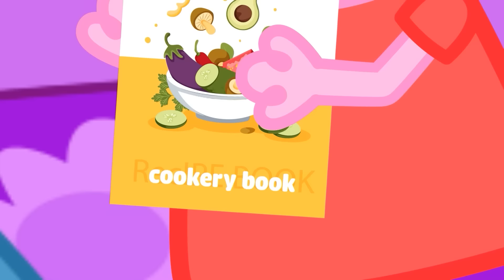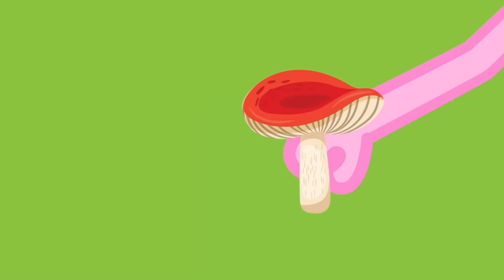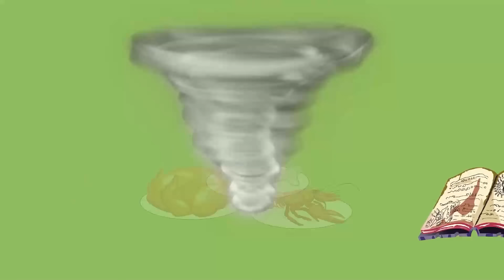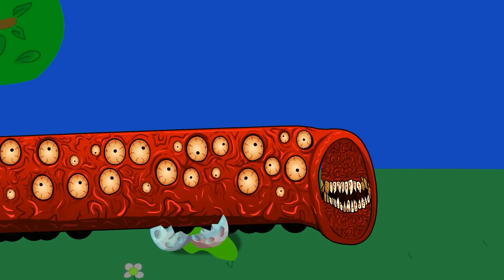GIANTS ZOMBIES ATTACK PEPPA PIG AND FRIENDS | PEPPA PIG FUNNY ANIMATION